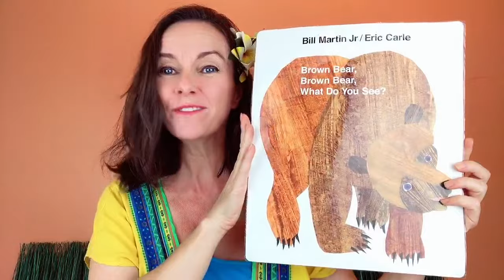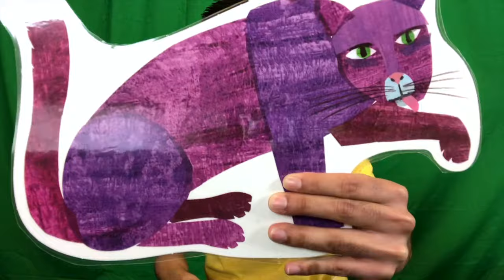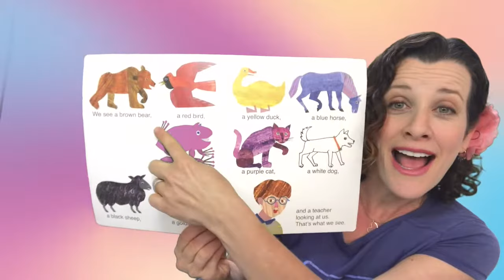The Brown Bear Rap by Miss Nina - Kids Book Songs with LoveBug & Me Music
This favorite children's book comes to life with "Brown Bear Rap” by Miss Nina and the help of the Magical Music Educators of LoveBug & Me Music!

Join Lovebug and Me Music for in-person classes all across Los Angeles.

Find The Brown Bear Rap on Miss Nina’s album She Doo Be Doop on iTunes, Amazon, Spotify and all online outlets or over

"Brown Bear, Brown Bear, What Do You See" book is © Eric Carle and Bill Martin Jr. Adapted by Miss Nina.